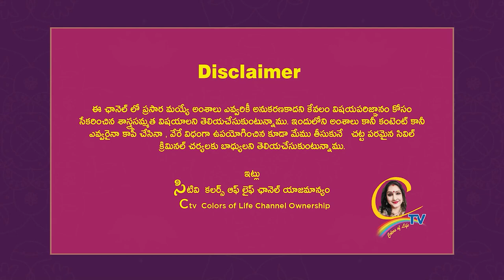ఏ వస్తువులును దెయ్యాలు వెంటాడుతాయి..| What Objects Are Haunted By Ghosts | chandraja vadapalli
ఏ వస్తువులును దెయ్యాలు వెంటాడుతాయి..| What Objects Are Haunted By Ghosts | Ctv colors of life | chandraja vadapalli